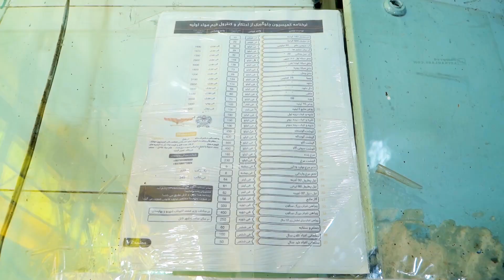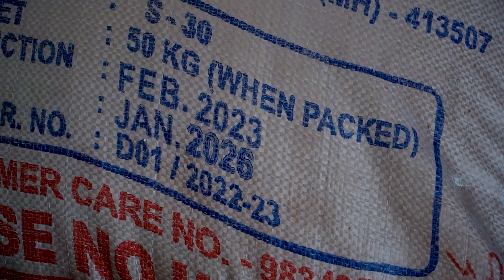کنترول کلچه فروشی ها و کارخانه های بزرگ کیک و کلچه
کنترول و بررسی قیمت های مواد غذایی همیشه مخصوصاً  در ایام نزدیکی عید از سوی شاروالی کابل جریان داشته و دوکان های قیمت فروش بسته می گردد.
با ما از تازه ترین رویداد های شهری افغانستان آگاه شوید!